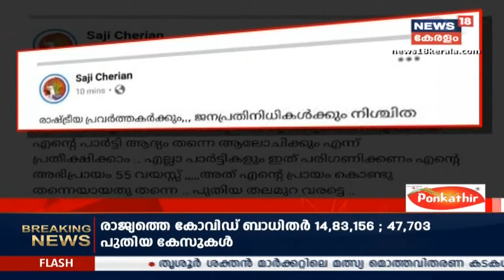ഉമ്മൻ ചാണ്ടിയുടെ ഗൺമാൻ സലീംരാജിന്റെ 3 ഫോണുകൾ CBI കസ്റ്റഡിയിൽ നിന്ന് കാണാതായി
ഉമ്മൻ ചാണ്ടിയുടെ ഗൺമാമാനായിരുന്ന സലീംരാജിന്റെ 3 ഫോണുകൾ സിബിഐ കസ്റ്റഡിയിൽ നിന്ന് കാണാതായി. കടകംപള്ളി ഭൂമി തട്ടിപ്പുമായി ബന്ധപ്പെട്ട പിടിച്ചെടുത്ത ഫോണുകളാണ് കാണാതായത്.